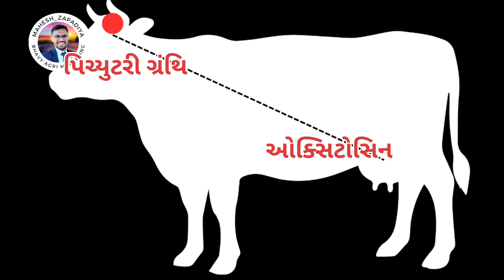કુદરતી રીતે ગાય અને ભેસ પાસે થી વધારે દૂધ કેમ મેળવી શકાય